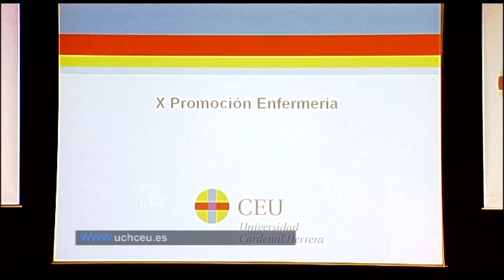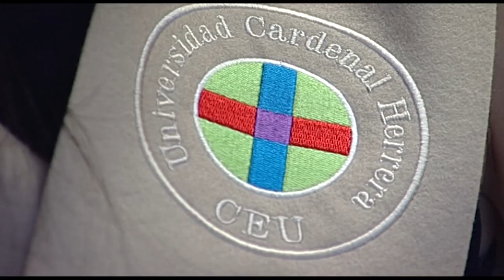I Graduados en Enfermería UCH-Ceu | Cecova TV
La Universidad Ceu Cardenal Herrera ya ha celebrado el acto de graduación de la primera promoción de enfermeros graduados. El acto ha tenido lugar en el Palacio de Congresos de Valencia y con él se inicia una serie de graduaciones universitarias que os iremos contando en las próximas semanas.